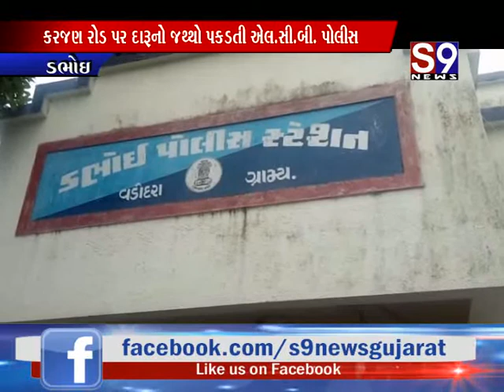Dabhoi : કરજણ રોડ પર દારૂનો જથ્થો પકડતી LCB પોલીસ